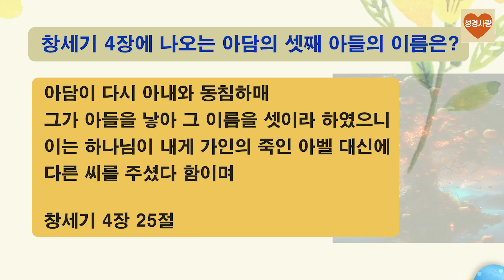💜#012 창세기 4장에 나오는 아담의 셋째 아들의 이름은? | 재미있는 성경 퀴즈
창세기 4장에 나오는 아담의 셋째 아들의 이름은?

① 하나
② 둘
③ 셋
④ 넷

정답:  3번 셋

정답확인

아담이 다시 아내와 동침하매 그가 아들을 낳아 그 이름을 셋이라 하였으니 이는 하나님이 내게 가인의 죽인 아벨 대신에 다른 씨를 주셨다 함이며

창세기 4장 25절 말씀